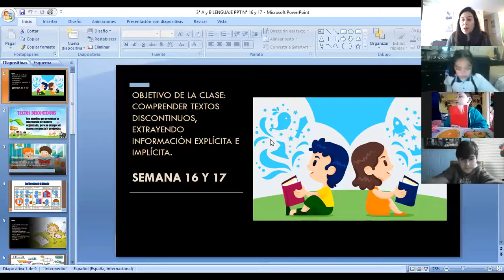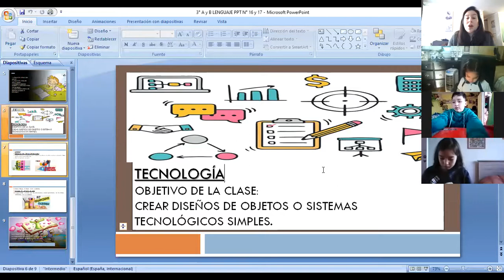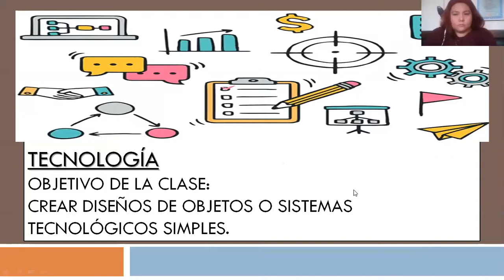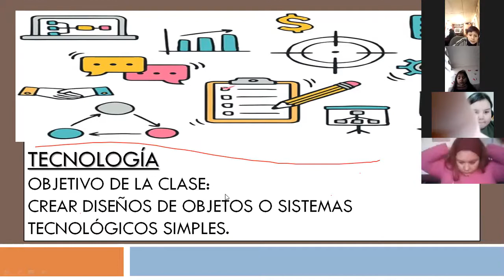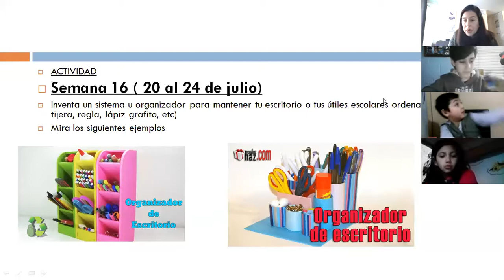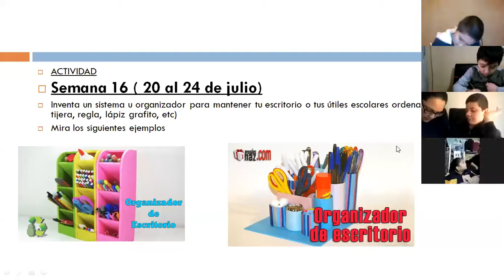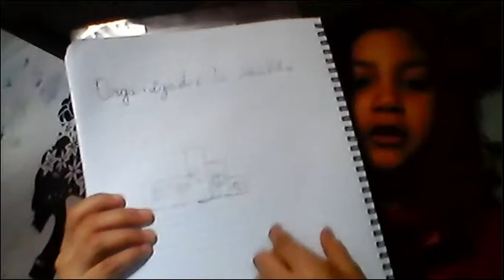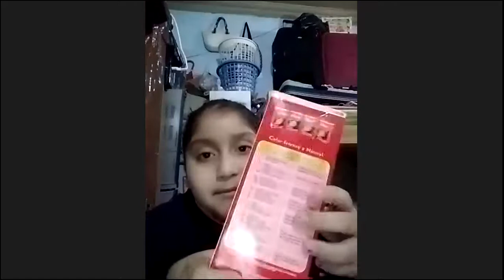ZOOM LENGUAJE 23 DE JULIO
Clase Lenguaje y Tecnología 23 de julio 3°A